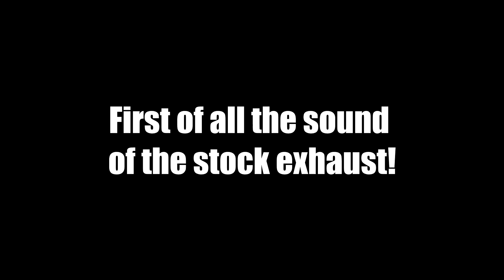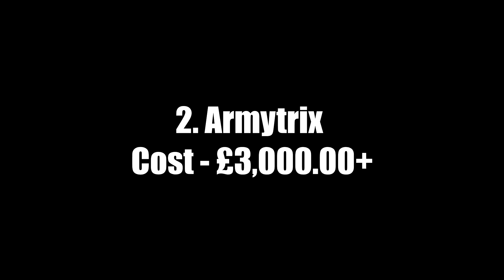Top 5 Audi S1 Exhausts 2021!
Hey Everyone,

Here is a Top 5 Exhausts Video on the Audi S1 Quattro. In this video we show the top 5 exhaust systems for this Awesome little hatch! It is powered by an awesome 2 Litre Turbo engine that develops 231bhp which is put through all four wheels. When this awesome 2 litre is combined with an aftermarket exhaust system its sounds phenomenal and creates that sound you hear from all of the VW and Audi 2 litre engines!

Please be sure to drop a like on the video and share it with your friends, drop a comment on what you want to see next and subscribe to the channel for more content!